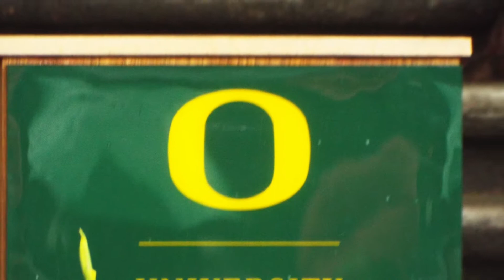Ben's UO Graduation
Ben's walk in rain soaked cap and gown